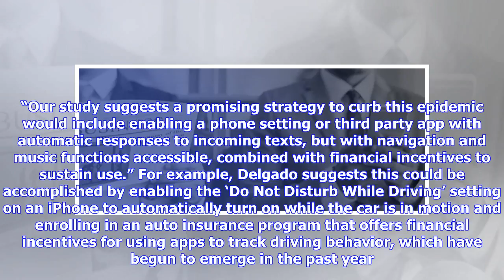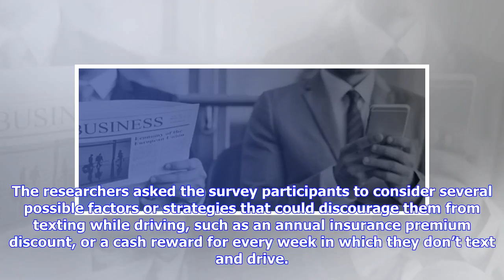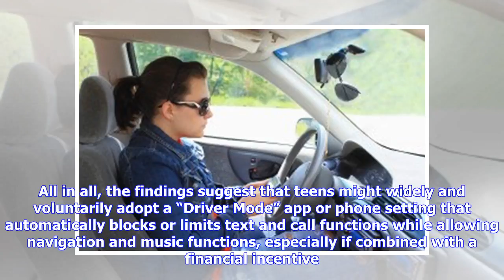Breaking News | Show Teens the Money: Financial Incentive May Work to Combat Texting While Driving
Teens who admit to texting while driving may be convinced to reduce risky cellphone use behind the wheel when presented with financial incentives such as auto insurance apps that monitor driving behavior, according to a new survey conducted by researchers at the Perelman School of Medicine at the University of Pennsylvania and Children’s Hospital of Philadelphia (CHOP). However, while more than 90 percent of teens surveyed said they were willing to give up sending or reading text messages, almos...